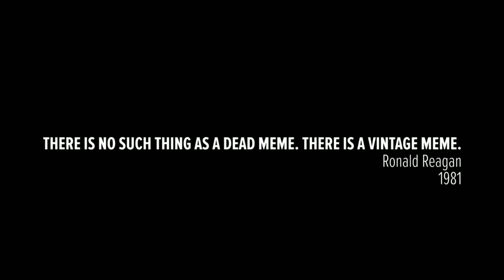[Vinebooru] Vinny - Vinesauce Art Corner #1398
Thumbnail Art by Hochigan ► 94296 (Booru ID)